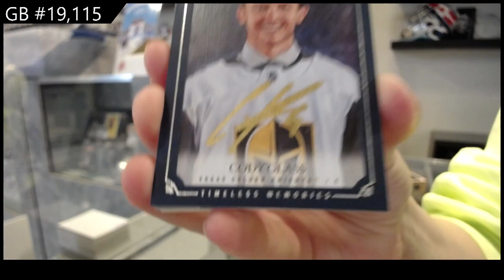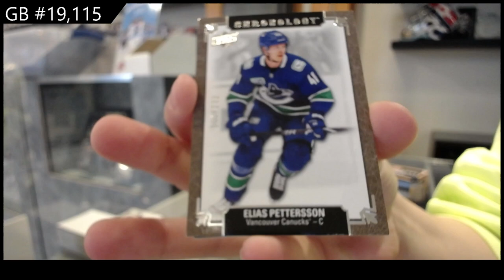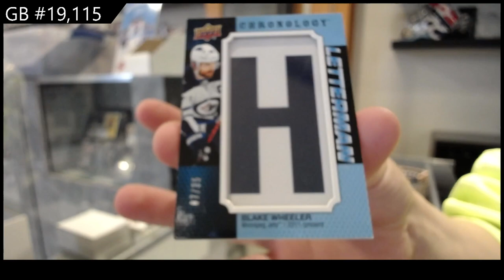19-20 Upper Deck Chronology Vol 2 Hockey 2 Box Break - C&C GB #19,115